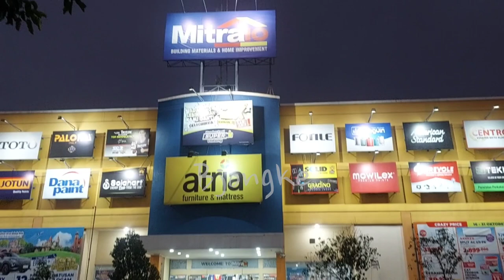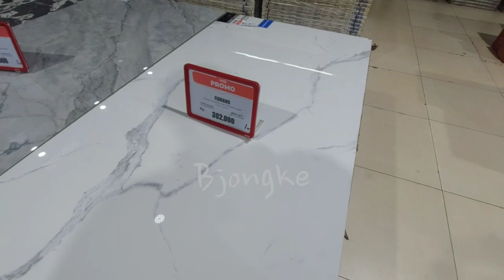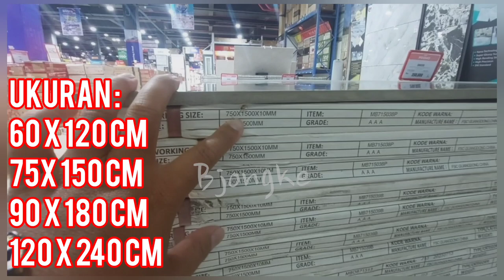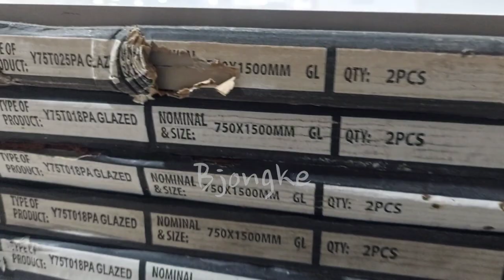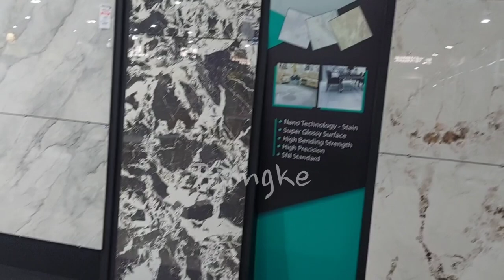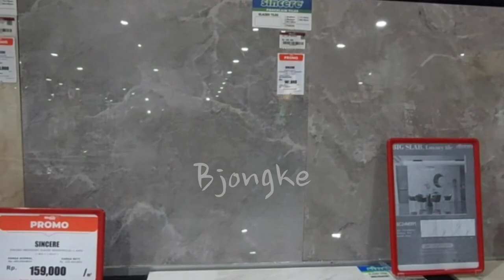KELEBIHAN GRANITE TILE BIG SLAB | GRANITE TILE POLISH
Hallo Sobat viewrs kali ini Bjongke sajikan video vlog terkait kelebihan granite Big slab.

Granite Big slab ini sobat viewrs bisa kunjungi di store mitra10  di kota terdekat.